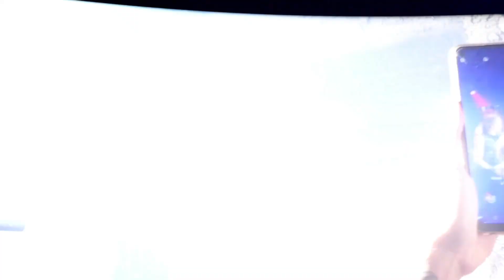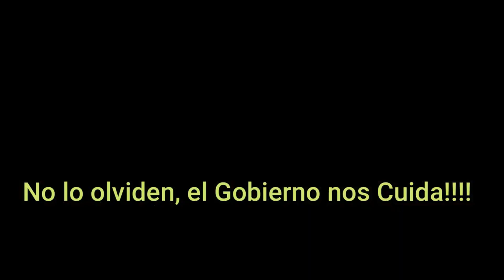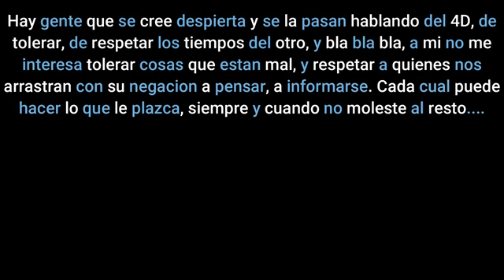DEATHHAMMER ARGENTINA 2023 FULL SHOW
aviso: show 100% pardo.